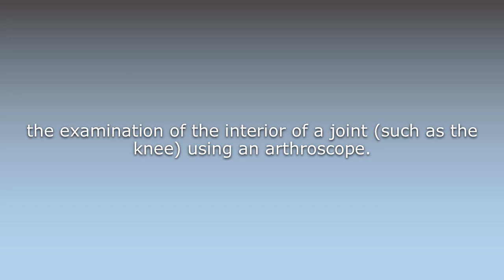What does Arthroscopy mean?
What does Arthroscopy mean in English? Learn the meaning of the word Arthroscopy! How to Pronounce Arthroscopy. Expand your vocabulary, learn words.